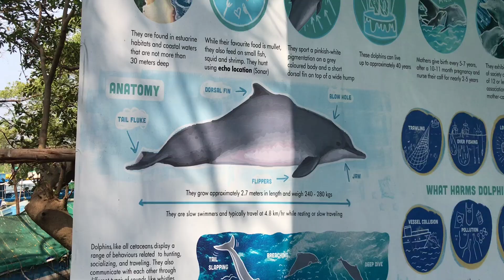I love goa ♥️ | Get Ready for Goa Ultimate Vacation Teaser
Join me on a  tour of the top places in Goa! Discover the beauty of Baga Beach, Calangute Beach, Candolim Beach, Anjuna Beach, Colva Beach, Morjim Beach, and more. Get ready for the ultimate vacation in this teaser of what Goa has to offer. From relaxing on the sandy shores to exploring the vibrant culture, Goa is the perfect destination for your next adventure